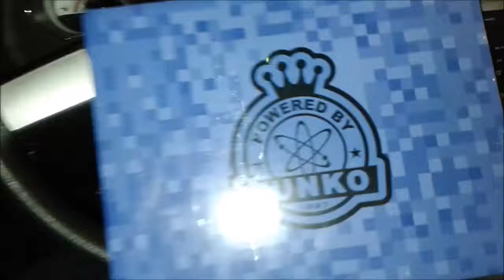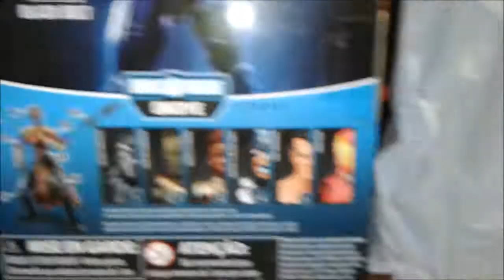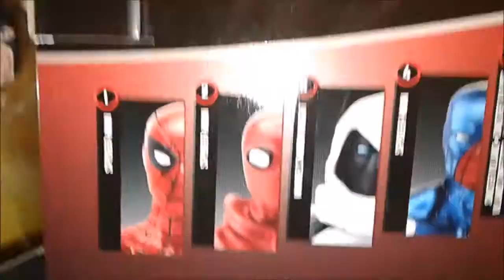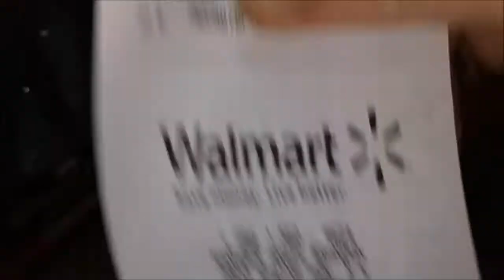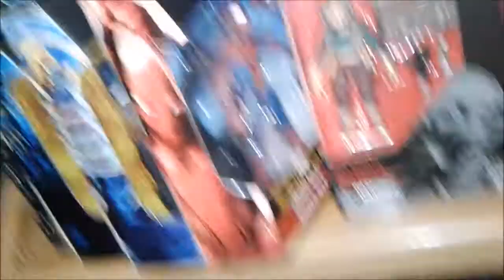$5 Star Wars Black Series and $12 99 Marvel Legends!